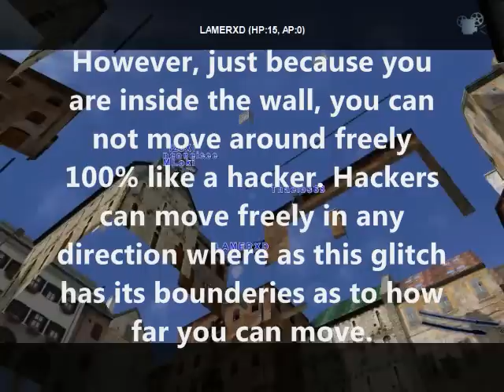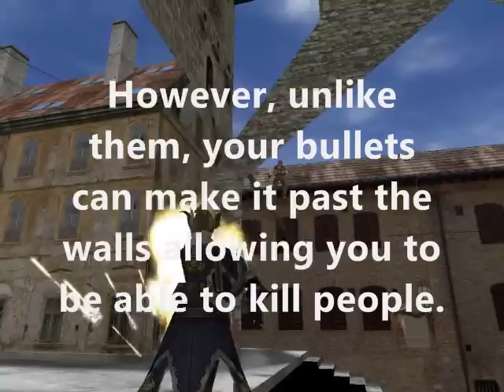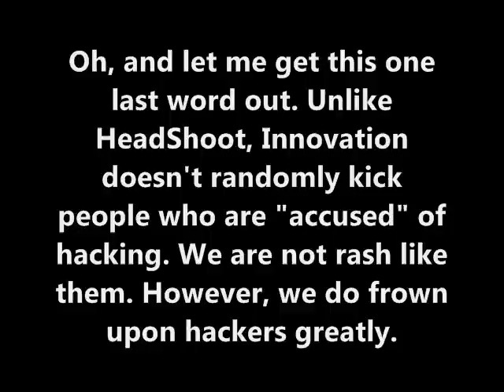Wall Glitching - An EZ How To Guide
This is a guide I made on how to wall glitch in the game gunz the duel. The reason for this guide being made was that a member of HeadShoot was accusing a member of Innovationjr of hacking when in actuality they were just wall glitching as I explain how to do here.